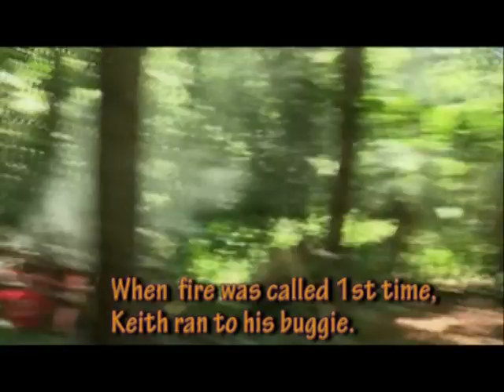S.....man KB Sr. throws a strike from 25 feet.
After a terrible flip, the blazer catches on fire. Gas was pouring out of the gas tank when the engine compartment catches fire. Luckily, DC ran around the vehicle and puts out the fire. Everyone was OK with just minor cuts and bumps. Wish we could say the same of the Blazer.